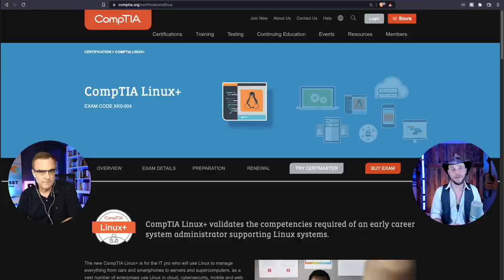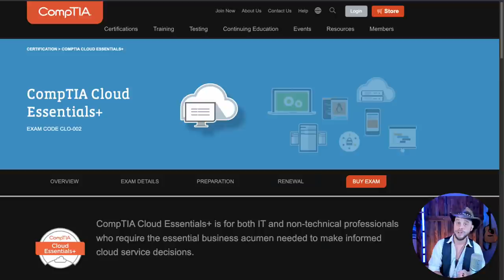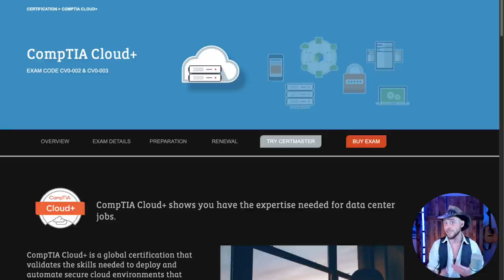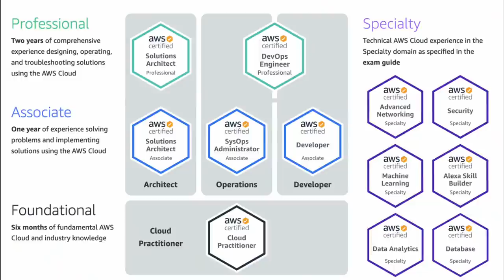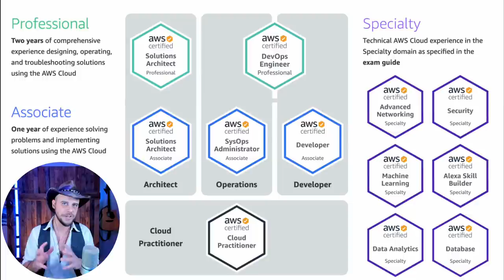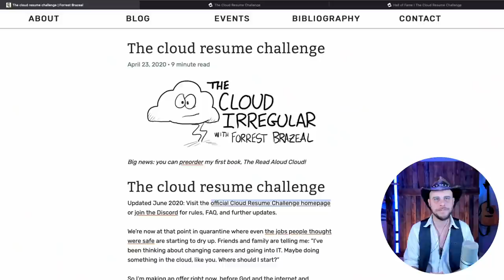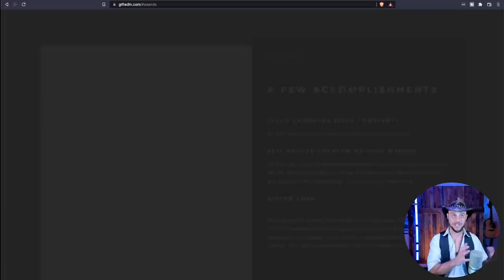How to start with the Cloud in 2022 // AWS Azure and Google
Top 5 Cloud Certifications for 2022. AWS, Azure, GCP?

// MENU //
0:00 ▶️ I wish I had learned this!
0:52 ▶️ What is the path when I am starting out?
5:02 ▶️ Do I need to learn to code?
7:06 ▶️ This is overwhelming!
9:10 ▶️ How to learn from Bart
9:40 ▶️ Cloud resume challenge / how to get experience
11:47 ▶️ Mentorship with Bart
12:24 ▶️ The three core technologies to learn for cloud
15:50 ▶️ Networking is dead!
18:23 ▶️ Should I get a CCNA? CCNP? CCIE?
21:00 ▶️ Will networking be replaced by the cloud?
23:55 ▶️ Main interview - welcome Bart!
25:27 ▶️ I'm confused? Where do I start? Don't eat the elephant!
39:51 ▶️ Repeat: What is the path when I am starting out?
44:12 ▶️ Security path?
46:33 ▶️ Networking is dead!
54:37 ▶️ Developer / AI path?
57:50 ▶️ Three pillars
1:01:24 ▶️ Big trends that are driving the industry
1:05:00 ▶️ Other trends
1:06:20 ▶️ Do I need to learn to code?
1:13:42 ▶️ Cloud challenge

// MY STUFF //
More stuff

aws
azure
comptia
comptia cloud+
comptia linux+
linux
AWS Cloud Practitioner
AWS Solutions Architect
AWS Security Specialty
AZ-900
Microsoft Azure Fundamentals
AZ-104
Microsoft Certified Azure Administrator Associate
AZ-500
Azure Security Specialist
Top 5 certifications 2022
Top 10 certifications 2022
Top cloud certifications